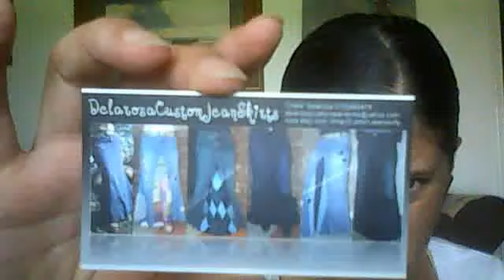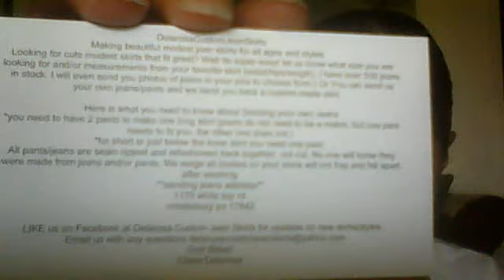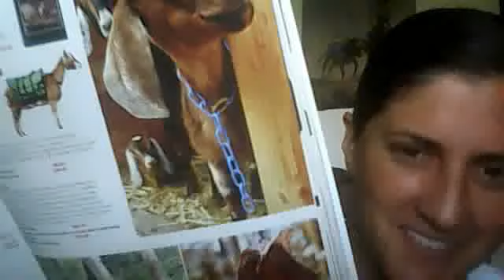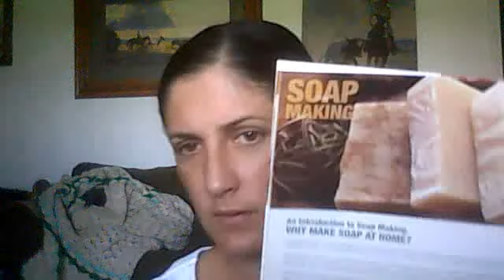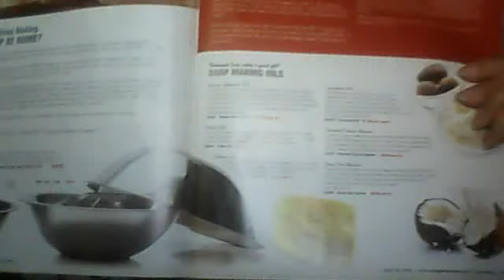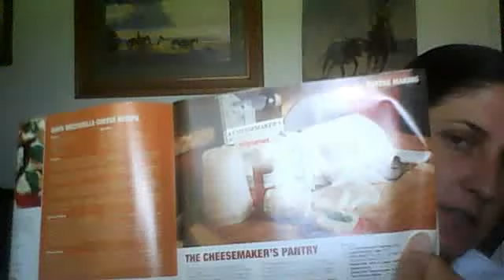Soaps, puffs and boxes!